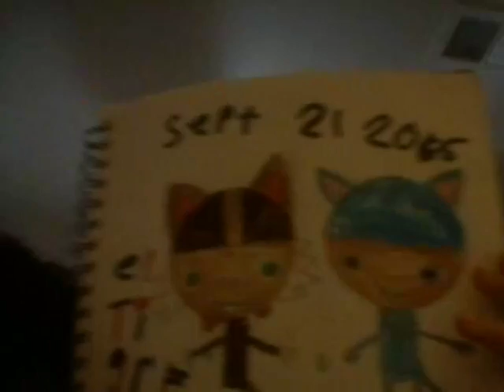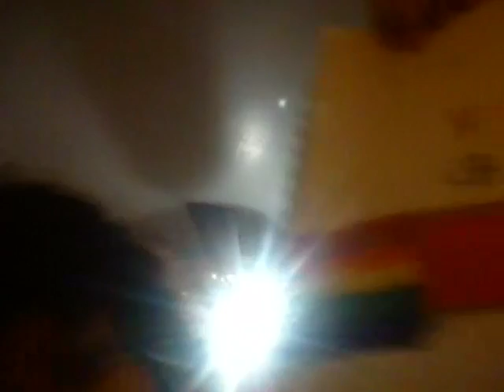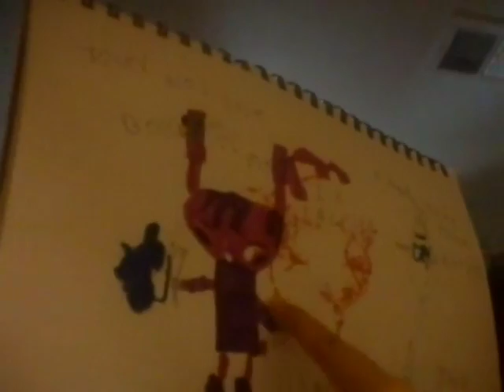100 scribers my arts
I  just got 100 scribes   sorry that a do upload  but I have been do a lot of things I have a animal jam play wild account so we can be buddies